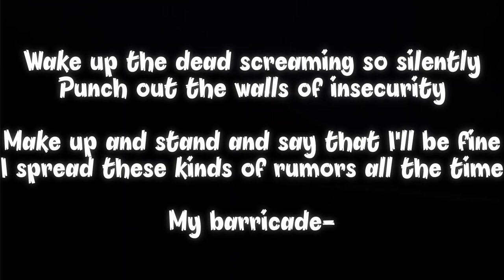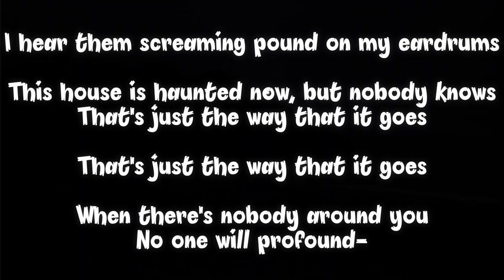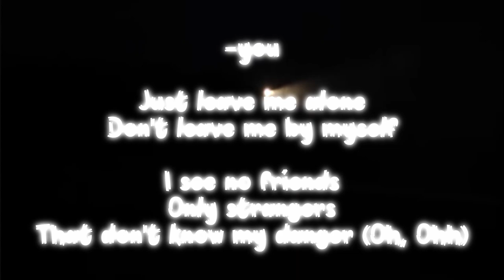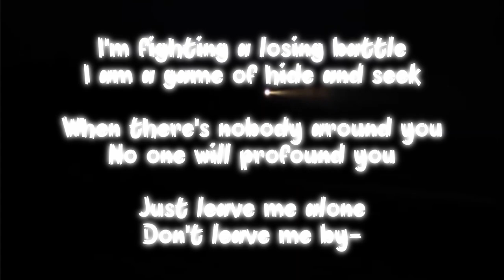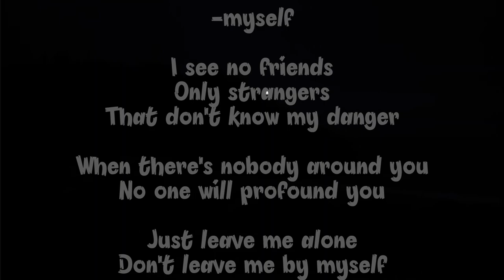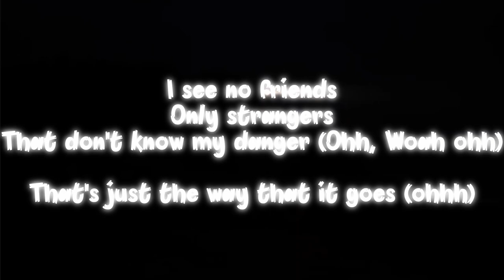Antisocial: Ballyhoo! Lyrics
"Antisocial" by Ballyhoo!  Easily, one of my favorite bands.